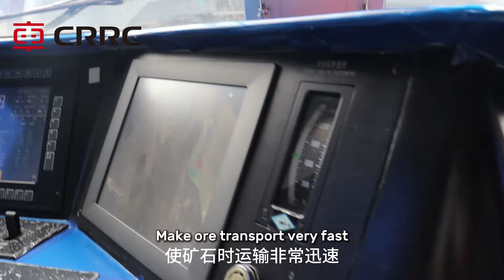Sierra Leone's local drivers trust and love CRRC Ziyang's high-end narrow gauge AC drive locomotives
The high-end narrow gauge AC drive locomotives manufactured by CRRC Ziyang are trusted and beloved by local drivers in Sierra Leone.